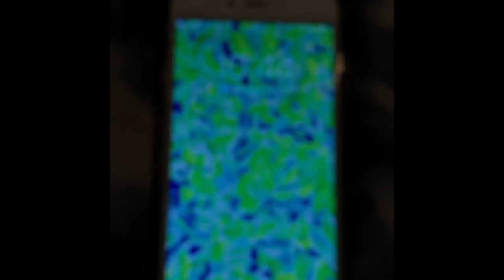Cortland University Tour Vlog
-VLOG #-